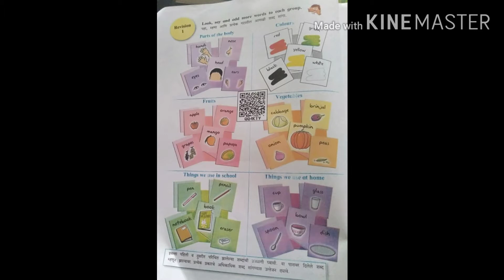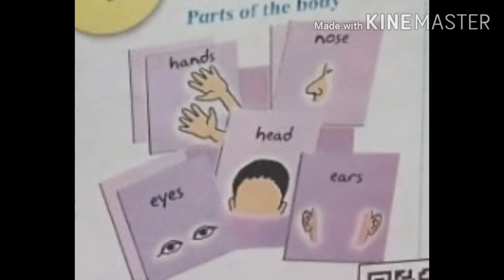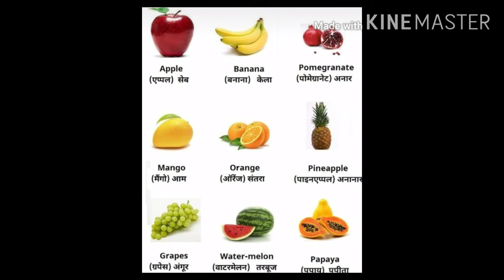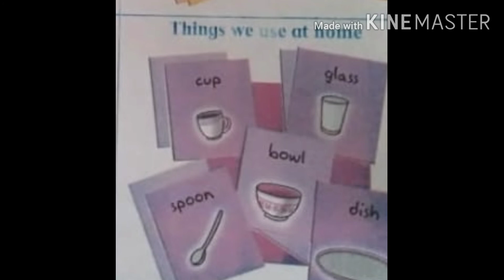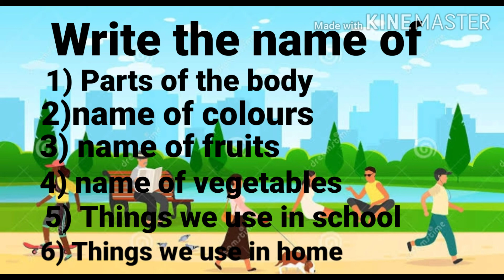Name of things